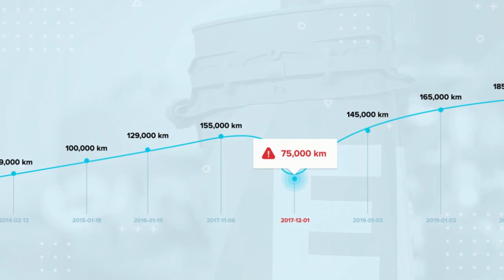🆕Zupełnie Nowy Komis za Dreznem👀👈..Kupuje Tutaj Auto dla Widza..Zobacz Co Tutaj Jeszcze mają Fajnego